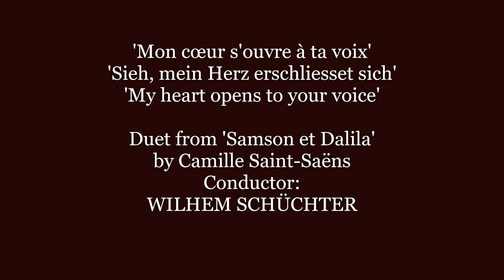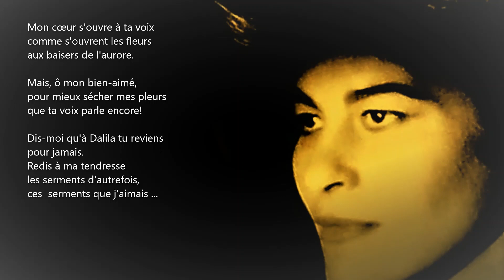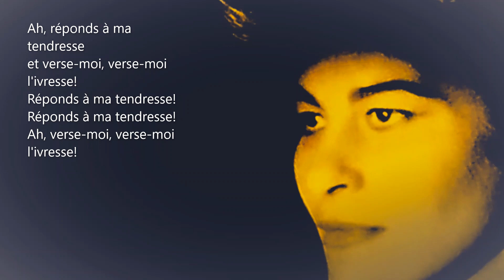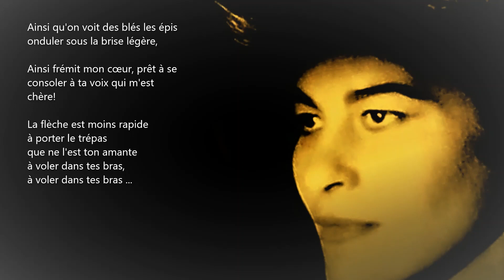H. TÖPPER/R. SCHOCK, duet SIEH, MEIN HERZ ERSCHLIESSET SICH from SAMSON ET DALILA by C. SAINT-SAËNS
ON THE OCCASION OF RUDOLF SCHOCK's 108th YEAR OF BIRTH & IN MEMORY OF HERTHA TÖPPER (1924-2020). Dieses Video ersetzt mein Hertha Töppers Gedenkvideo, das 817 Besucher und viele Likes erntete.

GERMAN version of the duet 'Mon cœur s'ouvre à ta voix', recorded 1958
Conductor is WILHELM SCHÜCHTER
NOTE:
- The lightning flash after the duet is in accordance with the directions in the textbook of   Ferdinand Lemaire (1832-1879)/
- Der Blitz nach dem Duett entspricht den Anweisungen im Textbuch von Ferdinand Lemaire (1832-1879)/
- De bliksemflits na het duet komt overeen met de aanwijzingen in het tekstboek van Ferdinand Lemaire (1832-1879)/